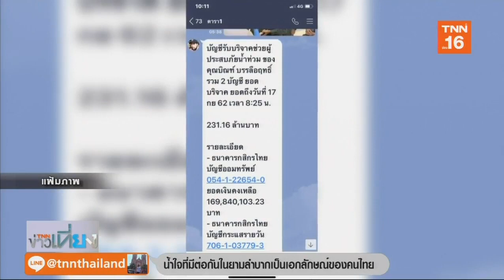“บิณฑ์” ไม่ต้องเสียภาษี-ชี้ไม่ใช่รายได้ | 18 ก.ย.62 | TNN ข่าวเที่ยง